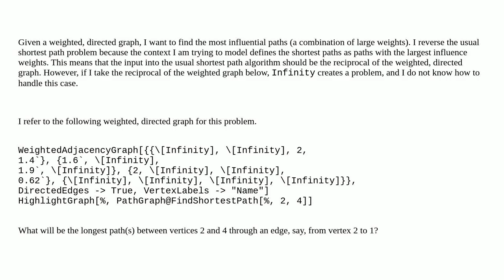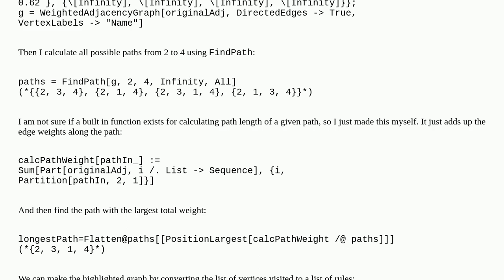Mathematica: How to find the most influential paths in a weighted, directed graph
How to find the most influential paths in a weighted, directed graph

A special thanks goes out to the community

  code-request graphs-and-networks